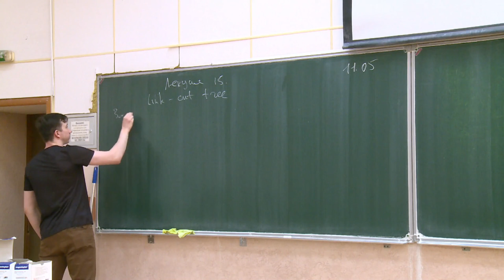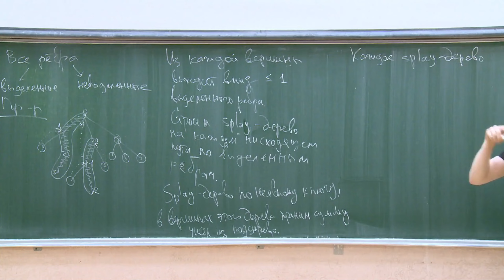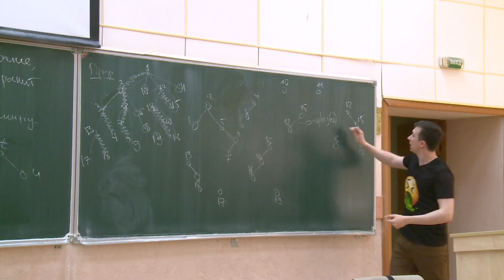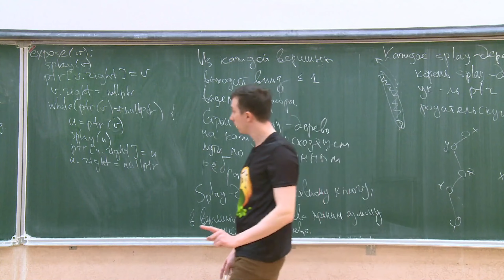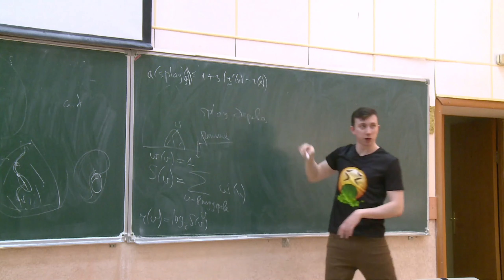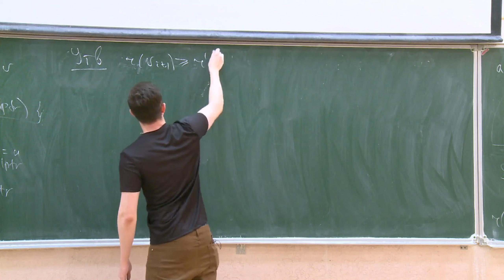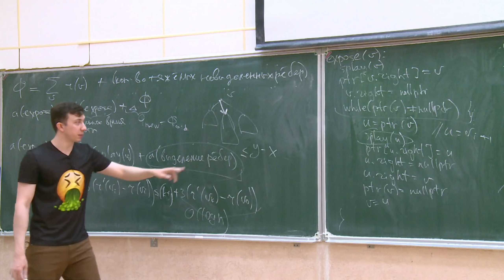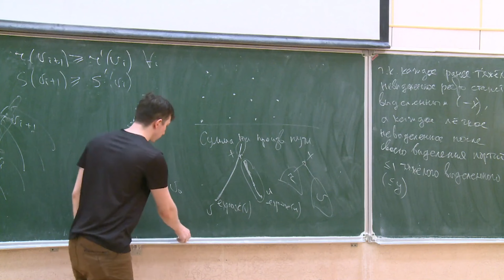Алгоритмы и структуры данных 15. Link cut tree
0:00 - Link-cut tree
5:46 - Пример
7:01 - Структура
11:54 - Пример
24:40 - getSum, expose
36:07 - cut
39:00 - link
40:37 - Асимптотика
53:05 - Утверждение
56:12 - Продолжение доказательства асимптотики
1:11:31 - Та же задача, но ищем сумму на пути

Лектор: Степанов И.Д.

Монтажер: Калинин Иван
Оператор: Сибиряков Михаил